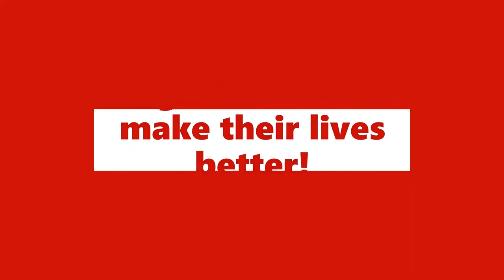Kingsville Animal Control and Care Center in critical need of adoptions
As of May 26, 2021, we're told there are 26 cats and 38 dogs available for adoption.